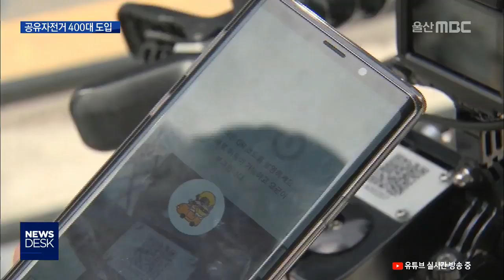"공유자전거 빌려타세요"..다음달 '첫 선'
스마트폰 앱을 이용해 편리하게 전기자전거를
빌려탄 뒤 반납할 수 있는 자전거 공유서비스가 다음달 울산에서도 첫 선을 보입니다.